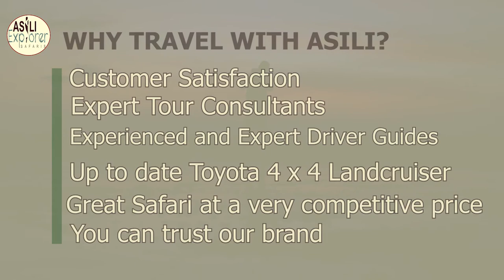Asili Safari: Tanzania Safari Tours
Asili Explorer: Tanzania Safari Experience, Offering a wide range of holidays at different prices that are rarely beaten. Ranging from budget Safaris in Tanzania and Kenya. Explore Mount Kilimanjaro, Serengeti Wildebeest Migration, Zanzibar Beach Holiday, with extensions to Gorilla Trekking in Uganda.